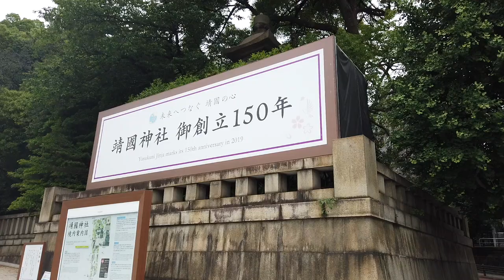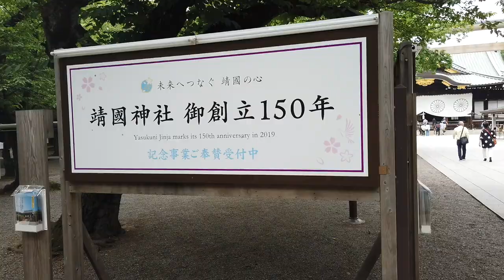Tokyo, Japan - Yasukuni Shrine (2019)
The Imperial Shrine of Yasukuni, informally known as the Yasukuni Shrine (靖国神社 or 靖國神社 Yasukuni Jinja), is a Shinto shrine located in Chiyoda, Tokyo, Japan. It was founded by Emperor Meiji in June 1869 and commemorates those who died in service of Japan from the Boshin War of 1868–1869 to the First Indochina War of 1946–1954. The shrine's purpose has been expanded over the years to include those who died in the wars involving Japan spanning from the entire Meiji and Taishō periods, and the lesser part of the Shōwa period.

The shrine lists the names, origins, birthdates, and places of death of 2,466,532 men, women and children, including various pet animals. Among those are 1,068 convicted war criminals, 14 of whom are A-Class (convicted of having been involved in the planning, preparation, initiation, or waging of the war). This has led to many controversies surrounding the shrine. Another memorial at the Honden building commemorates anyone who died on behalf of Japan, but includes Koreans and Taiwanese who served Japan at the time. In addition, the Chinreisha building is a shrine built to inter the souls of all the people who died during WWII, regardless of their nationality. It is located directly south of the Yasukuni Honden.

Various Shinto festivals are associated with the shrine, particularly in Spring and Autumn seasons when portable Mikoshi shrines are rounded about honoring the ancestral gods of Japan. A notable image of the shrine is the Japanese Imperial Chrysanthemum featured on the gate curtains leading into the shrine. More recently, the visitation of the shrine by active Japanese diplomats and legislators have brought public controversy in global media. The current 13th High Priest incumbent of the shrine is Tatebumi Yamaguchi, who was appointed on 1 November 2018 after Kunio Kobori.